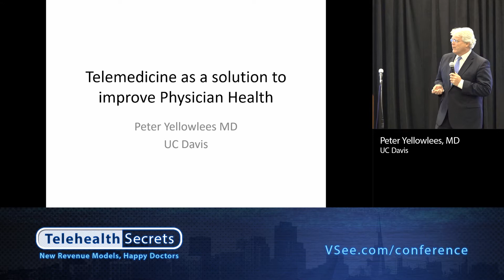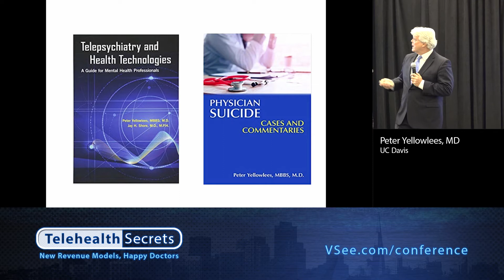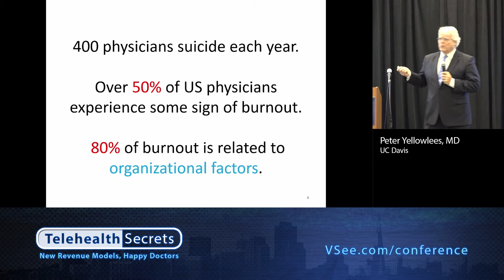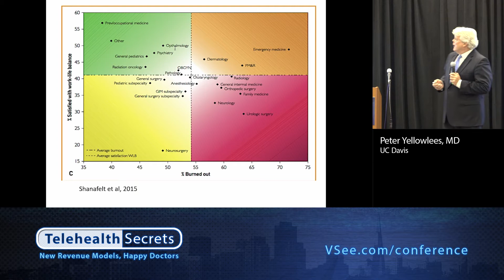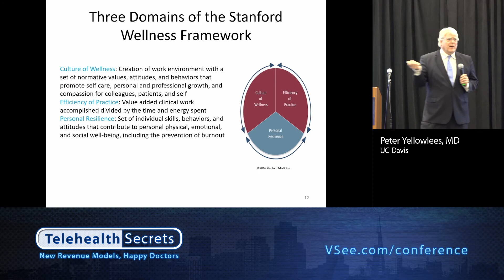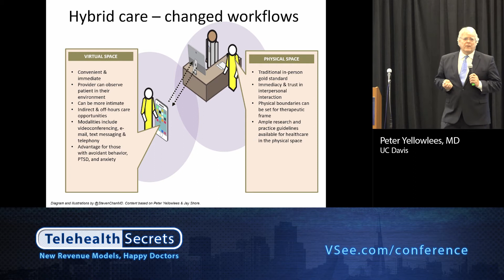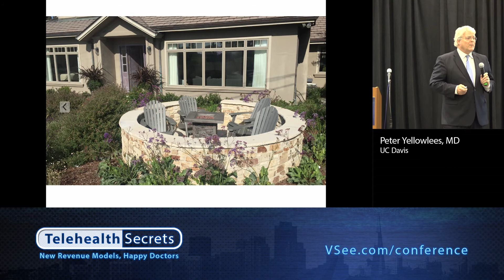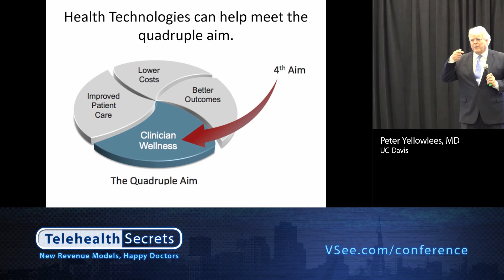Telemedicine as a solution to improve Physician Health - Peter Yellowlees, MD (UC Davis)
Telehealth Secrets Conference 2018 by VSee
To get full access to VSee telehealth conference recordings, please